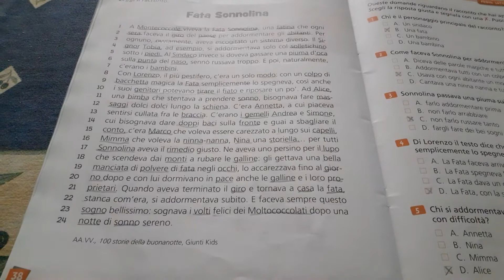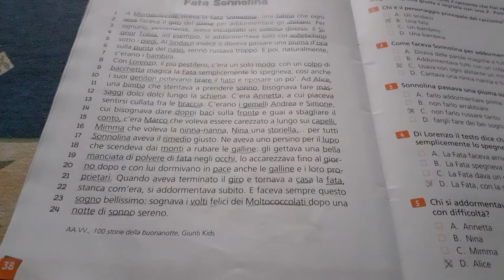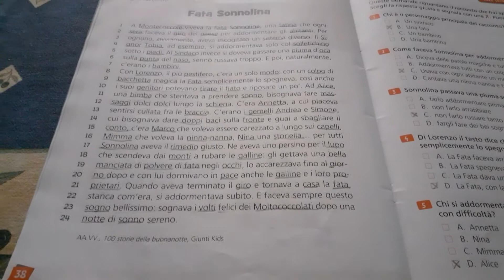Lettura racconto 2°elementare - Fata Sonnolina